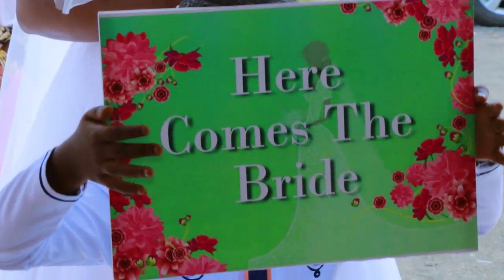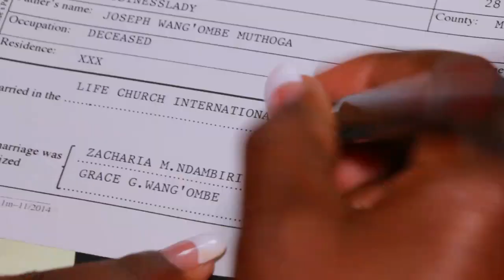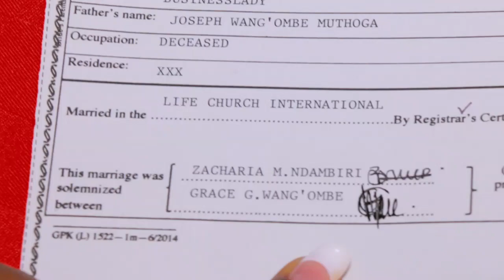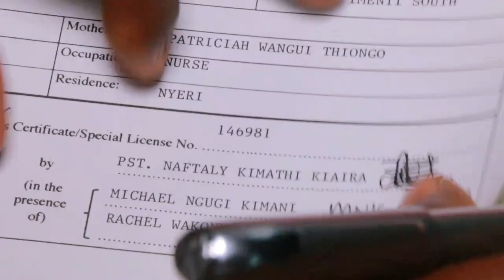Samchlab Studios Int'l - Grace weds Zachary Part one